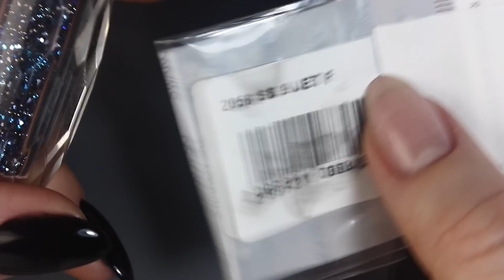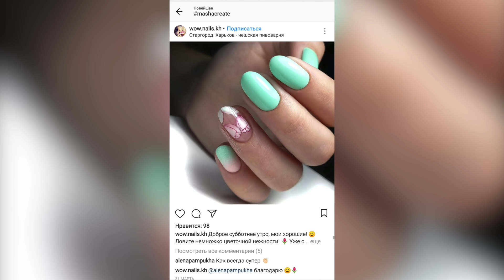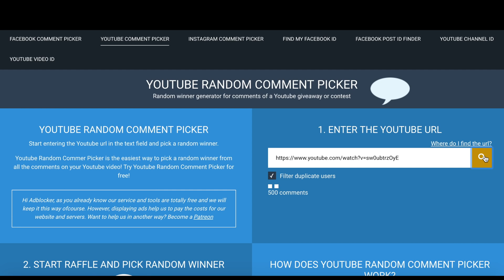Модный маникюр 2018. Блестящий маникюр минимализм со стразами crystal pixie. Простой дизайн ногтей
В этом видео мы сделаем модный маникюр 2018 - нарисуем красноречивые знаки препинания и украсим этот дизайн ногтей стразами кристалл пикси :) Блестящий маникюр в стиле минимализм отлично вписывается в стильные тренды сезона и подчеркнет вашу индивидуальность, еще бы, такой харизматичный и, при этом, простой дизайн ногтей)

Другие видяшки, которые вам могут понравится!)

✓  ВСЕ про Маникюр со СТРАЗАМИ. ВСЕ-ПРИ-ВСЕ :)